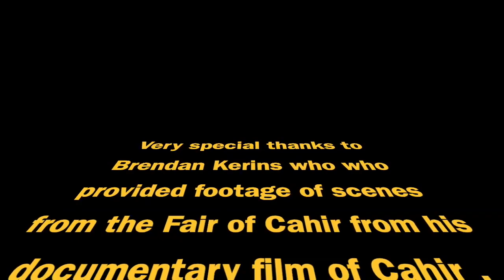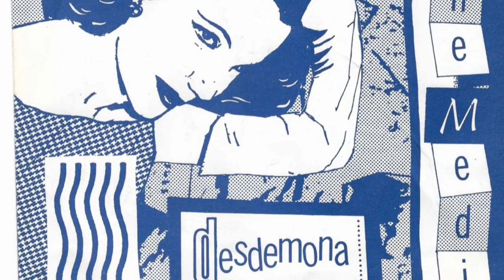Desdemona/Fair of Cahir 1988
Debut single by The Media 1985.Reached number 10 in RTE Charts.
Produced by Donal Lunny .Arranged by Eoin O,Neill.
The Media.Charlie O,Neill-Acoustic Guitar/Vocals.Joe Shine /Drums.
John Neville.Lead Guitar/Vocals.Pat Buckley.Vocals/Keyboards.
Also featuring Eoin O'Neill/Bass Guitar,Donal Lunny/Synth.Noel Eccles/Percussion.Brian Calnan/Drums.
Recorded at Windmill Studio,Dublin.Released by Scoff Records.